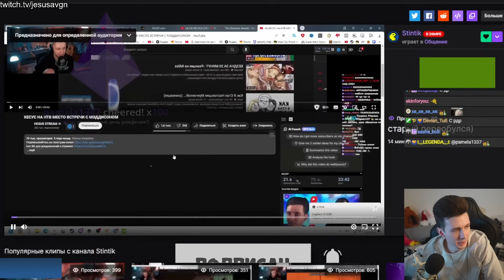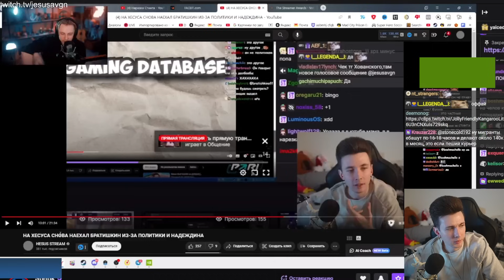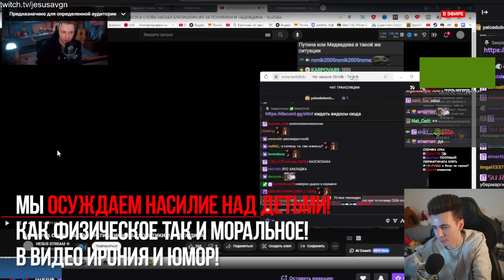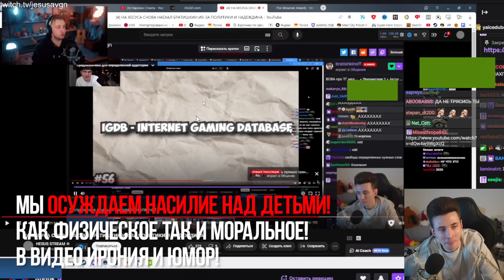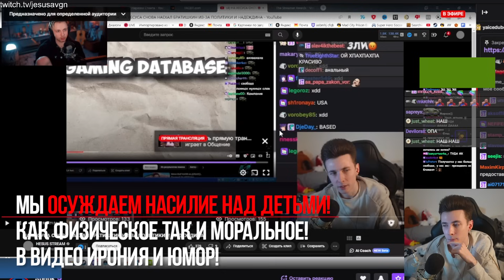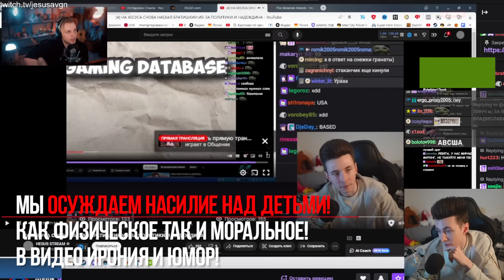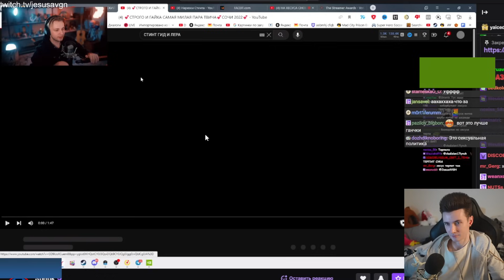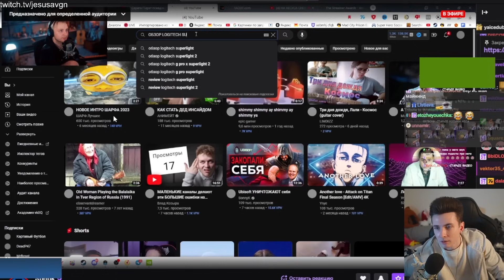ХЕСУС И СТИНТ ПРО СВОБОДУ СЛОВА, ЛИЦЕМЕРИЕ О НАДЕЖДИНЕ, ГАЕЧКУ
хесус hesus стример стрим дед смотрит ded реакция смотрит обзор записи stream нарезки хайлайты стинт зрители нтв переобулся переобувка борис надеждин гаечка выборы 2024 россия рф